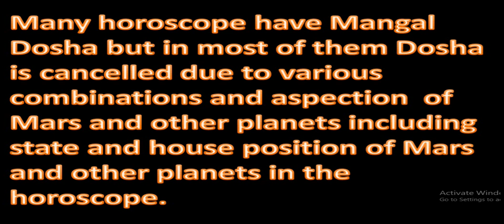Mangal Dosha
1. One Horoscope, one question, charges Rs.100/- Only online consultation
2. One Horoscope writing sent in PDF, 5 questions answered ,charges Rs.1000/-
3. One Horoscope writing in detail with all yogas explained in detail,  sent in PDF, 5 or more  questions answered ,charges Rs.5000/-